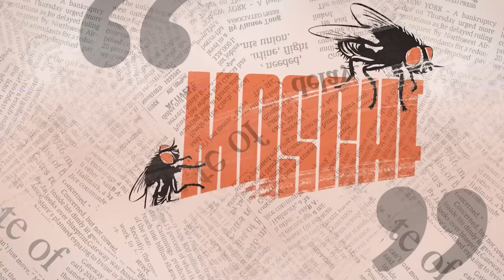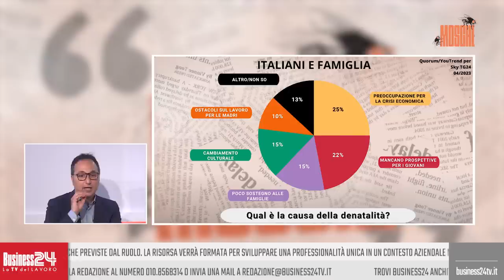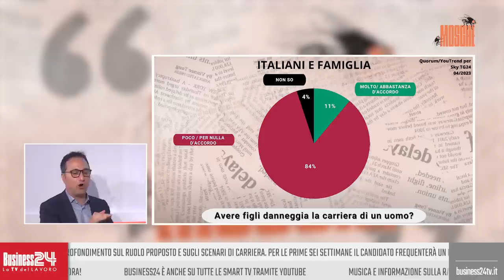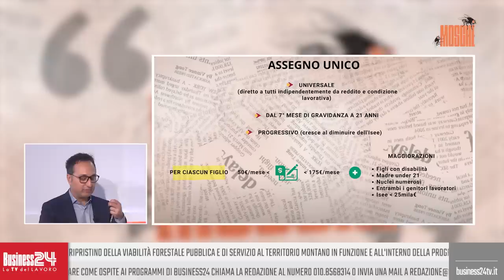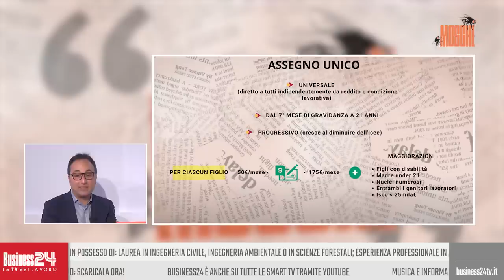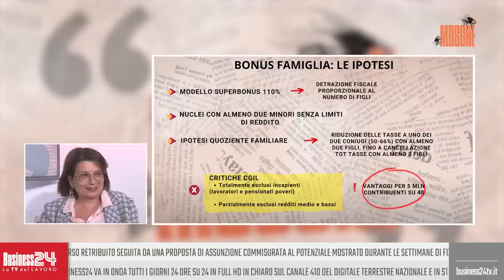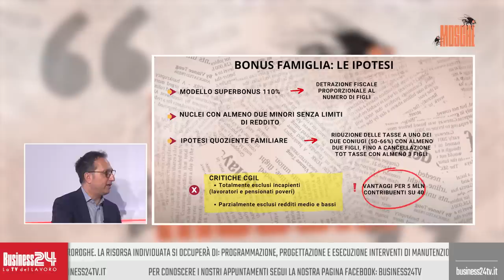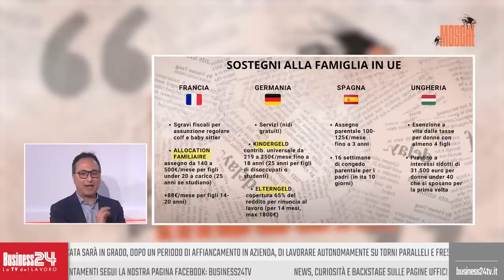Mosche puntata 41: Natalità ai minimi, le scelte politiche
Con: Paolo Repetto (UDC) - Monica Russo (Partito Democratico)
Presente in studio: Matteo Vallero
Ha presentato: Davide Lentini